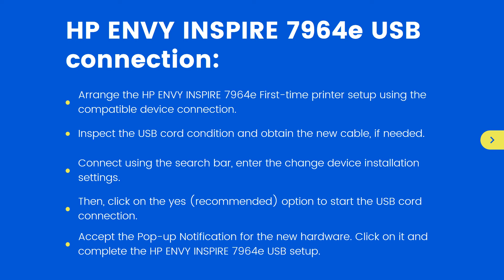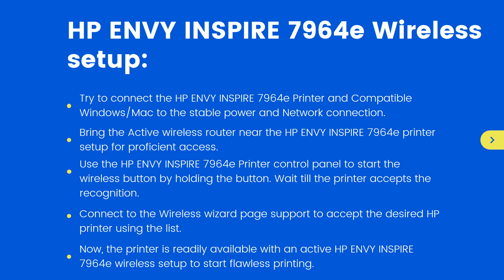HP Envy Inspire 7964e setup | wireless setup | Ink cartridge Install | USB connection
Steps to set up the HP Envy Inspire 7964e printer for more Inspire-7964e-setup/ . Get instruction for printer driver install and Wireless network setup.

0:00 introduction
0:12 Unboxing printer
0:26 Power Connection setup
0:40 ink cartridge installation
0:54 Software installation
1:08 USB connection:
1:22 Wireless Setup

Unboxing:
Unwrap the HP Envy Inspire 7964e printer box and locate it on an even surface
Explore the printer components with respect to the box details.
Look for the protective-cover on the print head and carefully remove the cap from it.

Power connection:
Connect the compatible Windows/Mac and HP Envy Inspire 7964e to the power socket using the given connecting cables.
Ensure whether the USB condition is stable and without damage.
Turn on the given power setup using the wall outlet connection with respect to the system and printer.

Ink cartridge Installation:
Take the new ink cartridge from the package and remove the protective cover from it.
On the respective slots, insert the ink cartridge to it till the click sound.
Remove the obstructions on the ink carriage access area to establish problem-free setup.

Software installation:
Reach the Official HP website - 123.hp.com and enter into the driver download page to search for the desired software.
Select the HP Envy Inspire 7964e driver download using the Drivers & Software option from the resultant page.
Once the list of a printer drivers is displayed, opt for the required driver setup.
Click the download option from the desired driver software selection.
Download to the connected compatible Windows/Mac using extensions. Then, add the printer using the add printer option.

USB connection:
Arrange the First-time HP Envy Inspire 7964e printer setup using the compatible device connection.
Inspect the USB cord condition and obtain the new cable, if needed.
Connect using the search bar, enter the change device installation settings.
Then, click on the yes (recommended) option to start the USB cord connection.
Accept the Pop-up Notification for the new hardware. Click on it and complete the USB setup.

Wireless setup:
Try to connect the Printer and Compatible Windows/Mac to the stable power and Network connection.
Bring the Active wireless router near the HP Envy Inspire 7964e printer setup for proficient access.
Use the Printer control panel to start the wireless button by holding the button. Wait till the printer accepts the recognition.
Connect to the Wireless wizard page support to accept the desired HP printer using the list.
Now, the printer is readily available with an active wireless setup to start flawless printing.

123.hp.com/Envy Inspire 7964e
123.hp.com/setup 7964e
HP Envy Inspire 7964e setup
wireless setup
Ink cartridge Install
USB connection
HP Envy Inspire 7964e wifi setup
HP Envy Inspire 7964e wifi connection
HP Envy Inspire 7964e USB connection
HP Envy Inspire 7964e Driver install
HP Envy Inspire 7964e Driver download